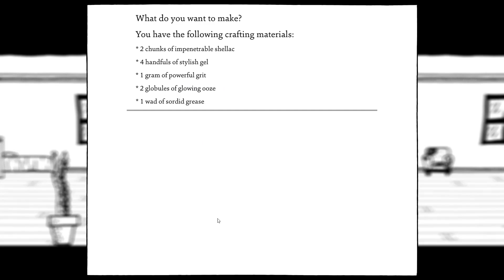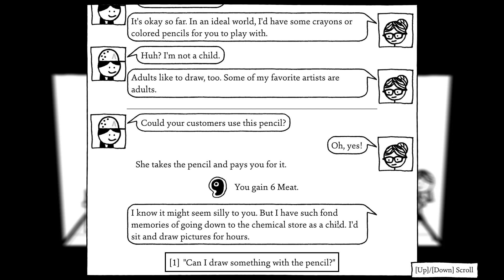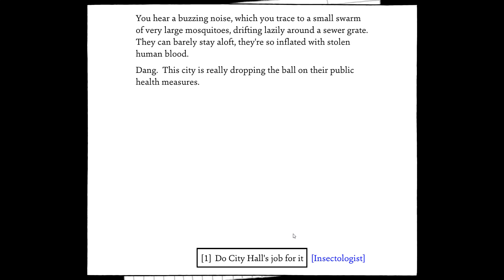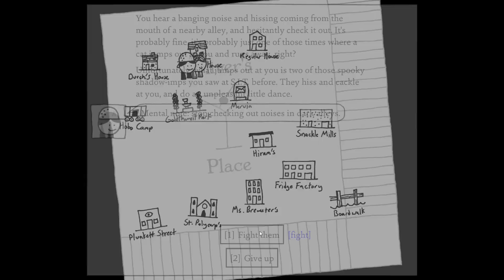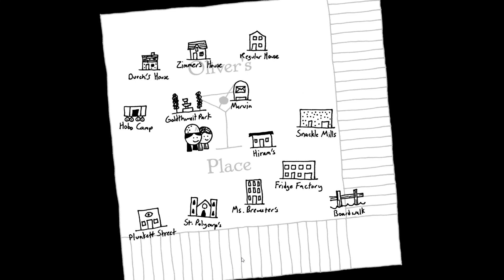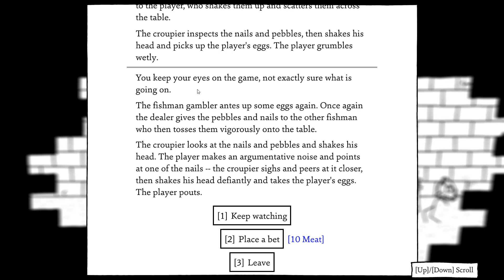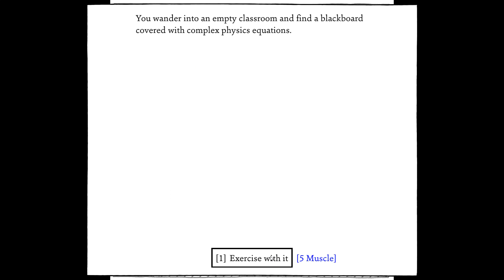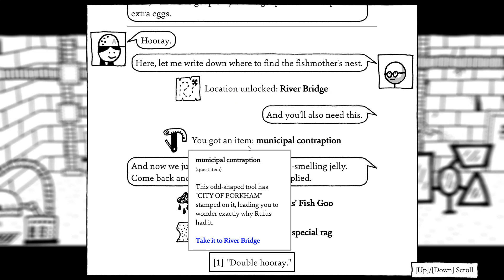Manhole Adventures - Let's Play Shadows Over Loathing Blind Part 25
In this episode, Vivian does some beginning-of-day prep and collects the fishman roe for Rufus.